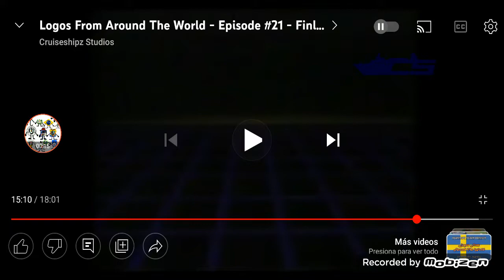MGUC'S Favortie Logo: VTC Video